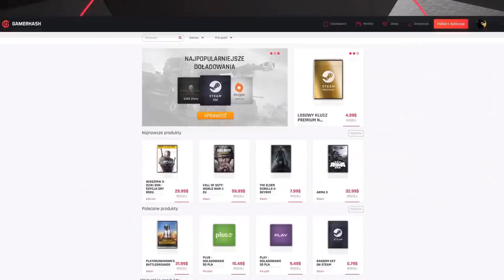Doom | Koniec | #12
Siemka!

W dzisiejszym odcinku widzimy się w grze "DOOM" i kończymy fabułe